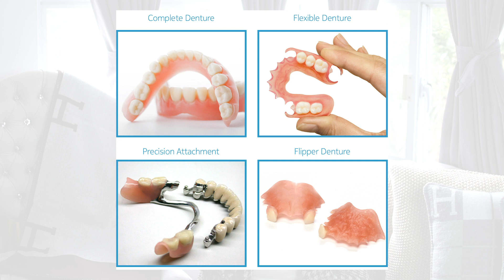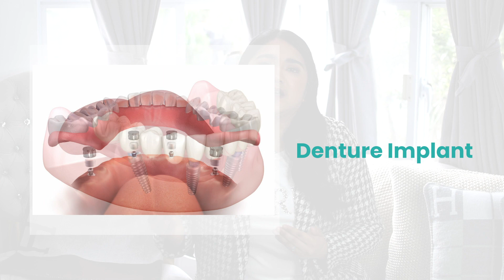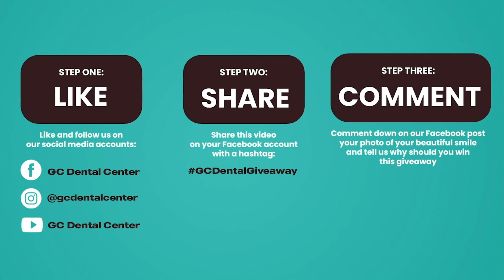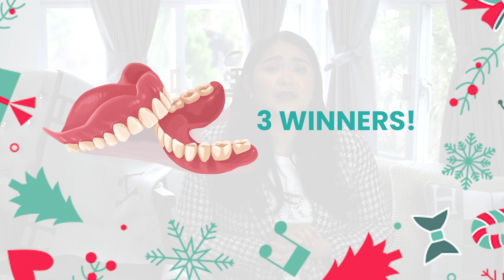LIBRENG PUSTISO | GC Dental Giveaway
LIBRENG PUSTISO para kay Lolo, Lola, Nanay, Tatay ngayong PASKO!

This time, ang giveaway na ito ay hindi para sa'yo kundi para sa mga espesyal na tao sa buhay mo! Ang pamasko ng GC Dental Center sa inyo sa GCDentalGiveaway ay THREE (3) LUCKY WINNERS of Complete Dentures! Watch the video para malaman paano makasali sa GCDentalGiveaway na ito.

Usapang Dentures naman tayo with Doc Irene! Sa video na ito, malalaman kung ano ang mga best dental treatment for you pati na rin ang mga tips ni Doc for denture care.

SPECIAL THANKS TO:
You See Multimedia / Video Production
Styled by KHEYL / Styling
Elaine Cordova Makeup Artistry / HMUA